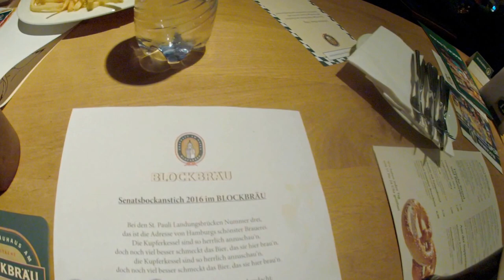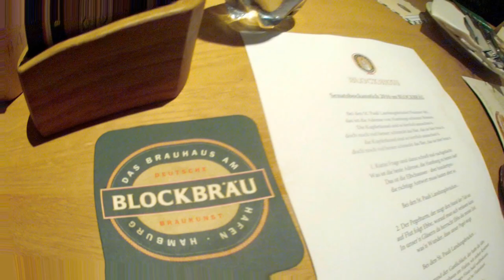1/ Himno en Blockbräu el Hymne BIER